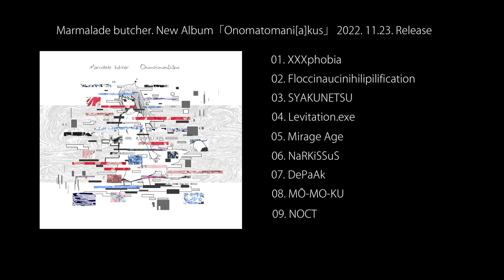Marmalade butcher / Onomatomani[a]kus (Official Trailer)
Marmalade butcher / Onomatomani[a]kus
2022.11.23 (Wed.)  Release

Price：2,500yen (tax in)
Format：CD(Digi Pack) / Digital
Label：monchént records

02. Floccinaucinihilipilification
03. SYAKUNETSU
04. Levitation.exe
05. Mirage Age　※CDのみに収録
06. NaRKiSSuS
07. DePaAk
08. MŌ-MO-KU
09. NOCT
10. オノマトマニア(feat.星界)

ポストロック/マスロックからゲームミュージックや電子音楽など
多ジャンルを自由に行き来する唯一無二な"モテるインスト"バンド通称"マ肉"。
これまでの集大成ともいえる、約8年ぶり・待望のフルアルバム！
前作『Uteruchesis』から約8年ぶりとなる今作は、メンバー個々の活動でも経験や実績を重ねたことにより、演奏やフレーズ・曲構築がより洗練された、バンドの集大成ともいえるフルアバム！
今年初夏のデジタルリリースが国内外で話題を呼んだ『MŌ-MO-KU』『Levitation.exe』ほか、2019年世界陸上の番組宣伝動画BGMとしても楽曲が使用され、陸上競技場で撮影したMVが評判の『SYAKUNETSU』、KONAMIのアーケードゲーム「pop'n music」シリーズに収録され音楽ゲーム界にも衝撃を与えた『Floccinaucinihilipilification』『Mirage Age』などに、新曲を加えた全10曲を収録。
今回もバンドのモットーである「モテるインスト」をテーマに、インスト初心者も聴きやすいキャッチーさと、コアなリスナーも飽きさせない、より一層深く聴き込めるギミックを盛り込んだ、何度もリピートしてほしい1枚！
枚数限定生産の4pデジパック仕様！